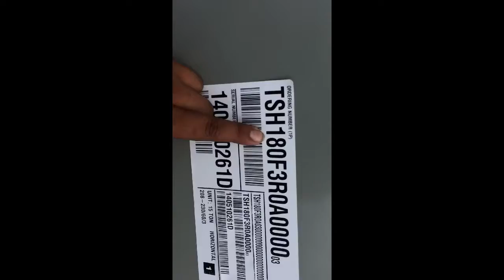Installing fresh air dampers and heaters in TRANE RTU (boring version)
Same as other video only no music.